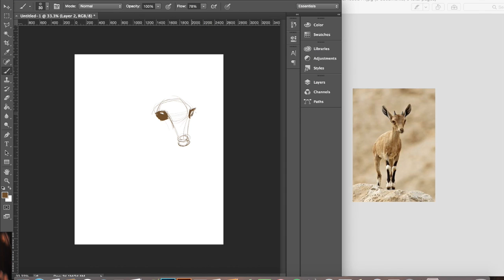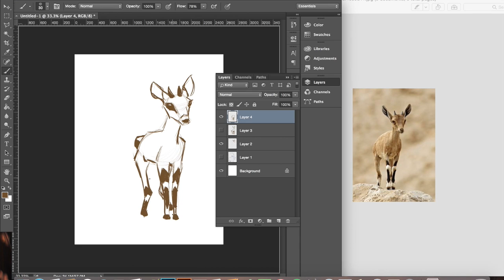Daily Sketch 8/22 - Baby Ibex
Thinking on digital paper for some friends of mine. This was a request for a special little girl. :)